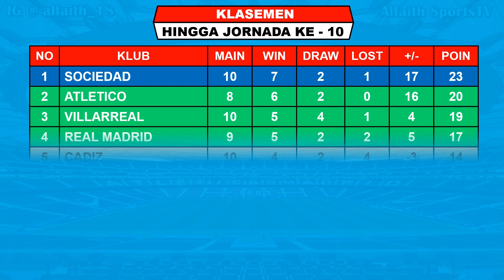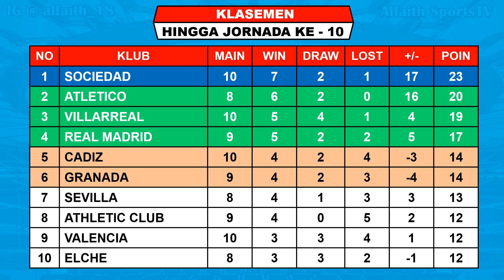Hasil Liga Spanyol Tadi Malam Athletic VS Betis ~ Barcelona VS Osasuna Laliga Spanyol 2020/2021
Hasil liga spanyol jornada ke 10 2020/2021 Selasa 24 November 2020 Live Bein Sports 1
ATHELTIC CLUB VS REAL BETIS 4-0

Jadwal liga spanyol jornada ke 11 2020/2021 Sabtu, 28 November 2020 Live Bein Sports 1
VALLADOLID VS LEVANTE
ELCHE VS CADIZ
VALENCIA VS ATLETICO

Jadwal liga spanyol jornada ke 11 2020/2021 Minggu 29 November 2020 Live Bein Sports 1
HUESCA VS SEVILLA
REAL MADRID VS ALAVES
BARCELONA VS OSASUNA
GETAFE VS ATHLETCI CLUB

Jadwal liga spanyol jornada ke 11 2020/2021 Senin 30 November 2020 Live Bein Sports 1
CELTA VIGO VS GRANADA
SOCIEDAD VS VILLARREAL

Jadwal liga spanyol jornada ke 11 2020/2021 selasa 1 Desember 2020 Live Bein Sports 1
REAL BETIS VS EIBAR

SOCIEDAD 23
ATLETICO 20

TOP SCORE
OYARZABAL 6
LUIS SUAREZ 5
JOAO FELIX 5
PACO ALCACER 5

TOP ASSIST
ANGEL CORREA 5
SERGI CANALES 4
Woi Copy Paste Aja Kerja LO Asu, Ketik Sendiri woi, Orang Capek-Capek Ketik Lo Main Comot Aja, Dasar Asu Yang Comot.. Lo boleh Niru Tapi Ga copy paste tiap video Juga kali, gimana mau maju ngetik aja lo malas su.

Alfaith SportsTV
KONTAK IG @alfaith_18
TRACK: